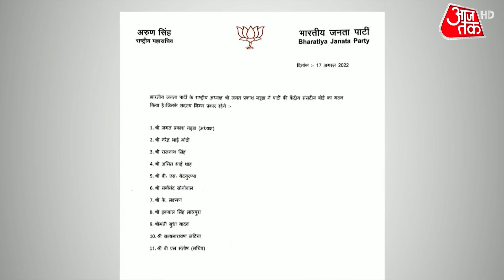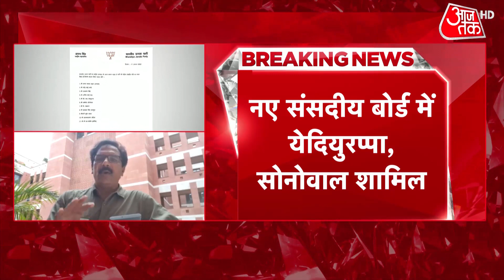BJP में बड़ा बदलाव, Nitin Gadkari और Shivraj Singh Chauhan को संसदीय बोर्ड से हटाया गया | Top Update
BJP Parliamentary board: भारतीय जनता पार्टी के संसदीय बोर्ड में बड़ा बदलाव किया गया है. केंद्रीय मंत्री नितिन गडकरी को पार्टी के संसदीय बोर्ड से हटा दिया गया है. गडकरी के अलावा मध्य प्रदेश के मुख्यमंत्री शिवराज सिंह चौहान को भी संसदीय बोर्ड से हटाया गया है. इन दोनों नेताओं को बीजेपी की केंद्रीय चुनाव समिति से भी बाहर कर दिया गया है.एक तरफ जहां केंद्रीय मंत्री नितिन गडकरी और मध्य प्रदेश के मुख्यमंत्री शिवराज सिंह को बोर्ड से हटाया गया है तो वहीं बीएस येदियुरप्पा, सुधा यादव, इकबाल सिंह लालपुरा, सर्बानंद सोनोवाल, के. लक्ष्मण को नए सदस्यों के रूप में संसदीय बोर्ड में शामिल किया गया है.
ये हैं नए संसदीय बोर्ड के सदस्य:
जगत प्रकाश नड्डा (अध्यक्ष)
नरेंद्र मोदी
राजनाथ सिंह
अमित शाह
बीएस येदियुरप्पा
सर्बानंद सोनोवाल
के लक्ष्मण
इकबाल सिंह
लालपुरा
सुधा यादव
सत्यनारायण जटिया
बीएल संतोष (सचिव)